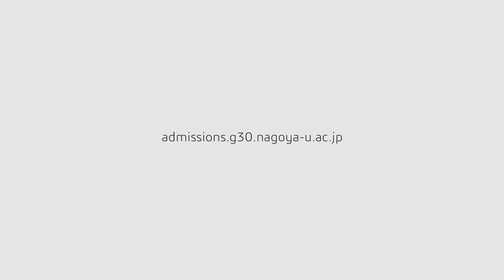Students' Voice: Nagoya University G30 International Program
Our students speak about their experiences and why they choose their current major at Nagoya University.